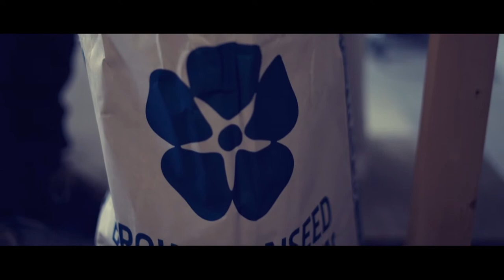ANG präsentiert die Erfolgsstory mit der Aeschlimann Mühle AG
Durch SAP Business One können die Herstellungskosten pro Produkt ganz genau eruiert werden, somit sind wir in der Lage, schnell auf die ständig wandelnden Beschaffungs- und Absatzmärkten zu reagieren und preisoptimierte Produkte anzubieten, der hohe Bedienungskomfort und die Benutzerfreundlichkeit auch für Nicht-ITler überzeugten zusätzlich, so Peter Aeschlimann, GF Aeschlimann-Mühle AG. Mit der ANG hatten wir einen zuverlässigen Partner mit hoher Fachkompetenz und schnellen Reaktionstempo. Zufriedenheit auch bei der prompten und reibungslosen Abwicklung des ERP-Implementierungsprozesses und Systemadjustierungen entsprechend dem Tagesgeschäft.